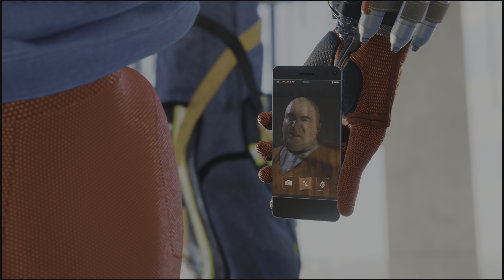Straw Meet Camel Main Mission | Marvel's Spider-Man 4K Clips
Marvel's Spider-Man was released for the PlayStation 4 on September 7, 2018. The game received praise for its narrative, characterization, combat, and web-swinging traversal mechanics, though some criticized its open-world design for lacking innovation. Marvel's Spider-Man received a number of accolades including being named as one of the best superhero games ever made. It became one of the fastest-selling games of the year and the best-selling PlayStation 4 game of all time selling between 20 and 25 million copies. Insomniac supported the game extensively after launch, releasing a three-part story expansion titled The City That Never Sleeps and several new alternate costumes for Spider-Man. A remastered version of Marvel's Spider-Man, featuring all previously released downloadable content, was released for the PlayStation 5 in November 2020 and for Windows in August 2022. The game's success launched the identically named video game series, beginning with Marvel's Spider-Man: Miles Morales, a spin-off sequel focused on Spider-Man's protégé Miles Morales, in November 2020. A full sequel, Marvel's Spider-Man 2, is scheduled for release in late 2023 for PlayStation 5.